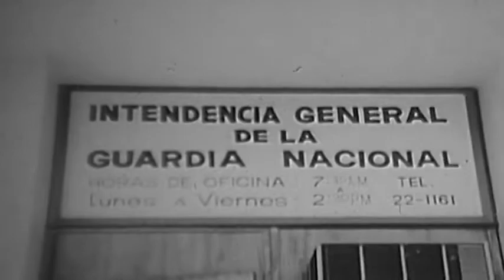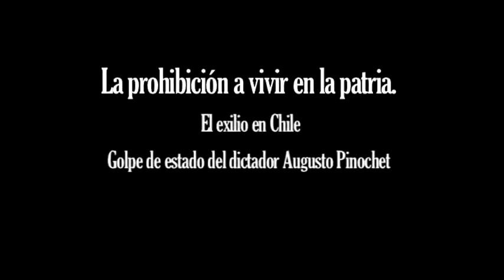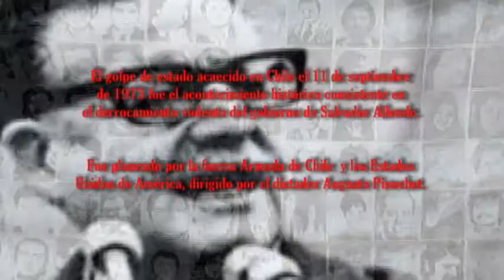En Honor a un héroe de la lucha revolucionaria Panameña-III.mp4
En Honor a un héroe de la lucha revolucionaria Panameña